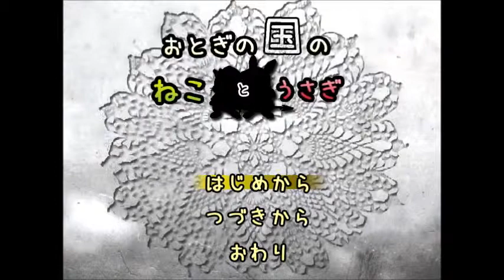[ボソボソ] おとぎの国と言ったな、アレは嘘だ。Part1 [実況]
※グロイです。耐性がない方は注意。
※音ずれが訪れています。

　フリーゲーム「おとぎの国のねことうさぎ」の実況プレイです。
ラグとの戦いでシステムが使いこなせない気がする・・・。